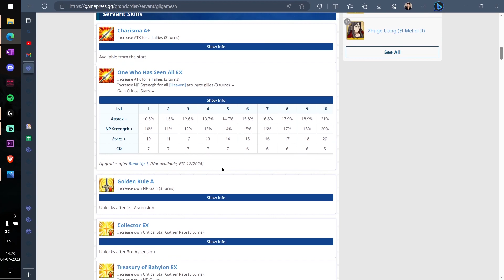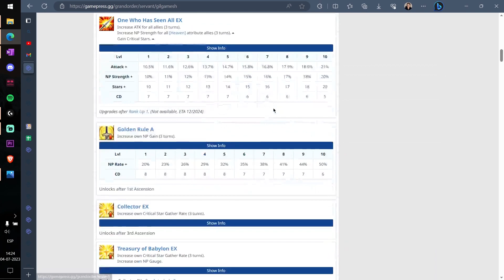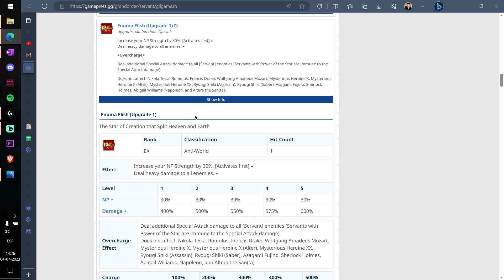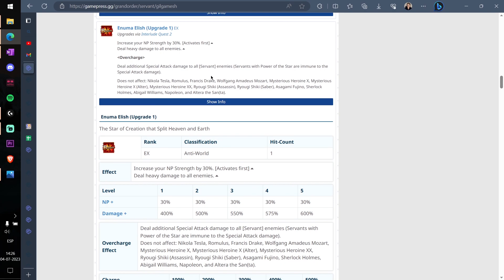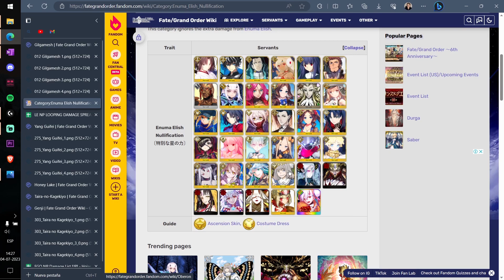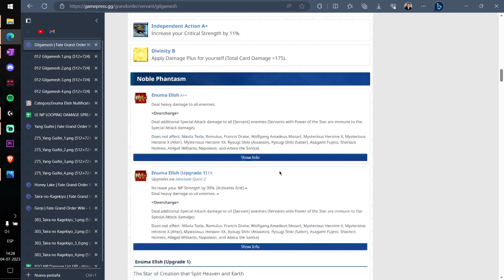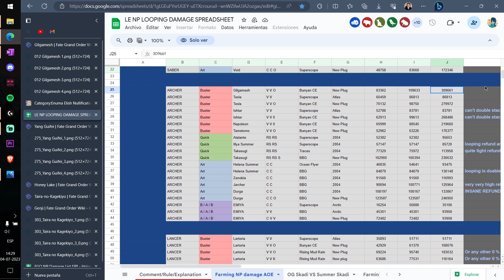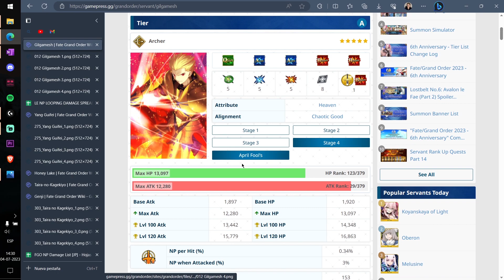FGO - Servant Análisis: Gilgamesh (Archer)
El popular, majestuoso y poderoso Gil.

Gilgamesh (Archer) Review:

0:00 - Introducción
0:12 - Skills, appends y pasivas
2:50 - Noble Phantasm
5:42 - Excel de daño
6:38 - Conclusiones
7:12 - Estética